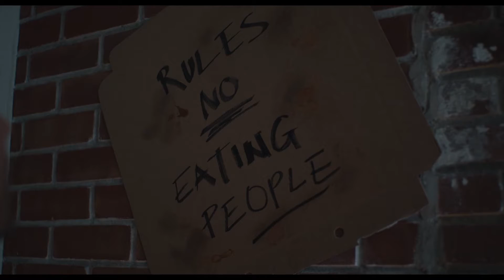Venom : Let There Be Carnage - Tamil Trailer 2 (HD)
We missed you… so much. Sink your teeth into the new Venom​: Let There Be Carnage trailer. Only in theaters September. Releasing In English, Hindi, Tamil & Telugu.

Tom Hardy returns to the big screen as the lethal protector Venom, one of MARVEL’s greatest and most complex characters. Directed by Andy Serkis, the film also stars Michelle Williams, Naomie Harris and Woody Harrelson, in the role of the villain Cletus Kasady/Carnage.

Directed by: Andy Serkis
Screenplay by: Kelly Marcel
Story by: Tom Hardy & Kelly Marcel

Cast:
Tom Hardy
Michelle Williams
Naomie Harris
Reid Scott
Stephen Graham